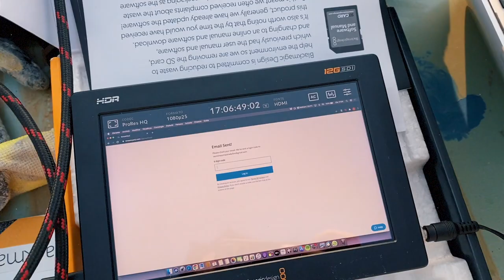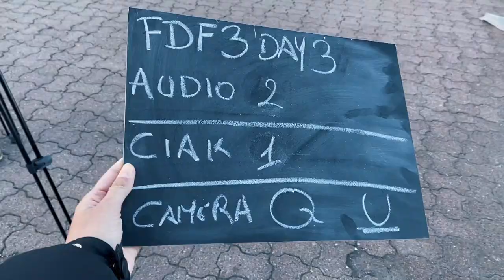Come facciamo dirette in studio e dirette sportive all'aperto con Atem Mini Pro e Roland XS-1HD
La mia attrezzatura audio-video e gli accessori / my audio-video equipment and accessories:

Sono state settimane ricche di emozioni e piene di dirette all'aperto e in studio.
Dirette sportive o talk web che siano stati, gli imprevisti non sono mancati.
Ma alla fine abbiamo portato a termine ogni cosa al meglio!
Abbiamo utilizzato la nostra Black Magic Design - Atem Mini Pro e una Roland XS-1HD prestataci per alcuni giorni!